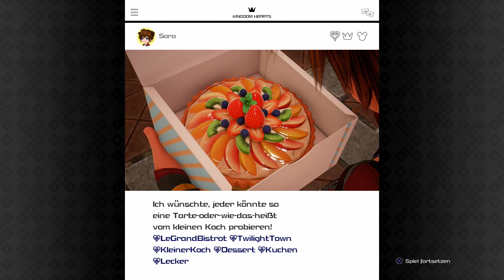Lets Play Kingdom Hearts 3 #31 / Die Kraft der Liebe /Gameplay (PS4 Deutsch German)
Lets Play Kingdom Hearts 3  Gameplay PS4 Deutsch German
Gameplay (PS4 Deutsch German) Lets Play Kingdom Hearts 3

Kingdom Hearts III erzählt eine Geschichte von der Macht der Freundschaft und dem Kampf von Licht gegen Dunkelheit. Der junge Held Sora muss sich mit seinen Freunden Donald Duck und Goofy auf ein gefährliches Abenteuer durch zahlreiche Disney- und Pixarwelten begeben und die Hilfe vieler bekannter Charaktere ersuchen, um die sieben Hüter des Lichts ausfindig zu machen. Nur mit ihrer Hilfe können sie den bösen Xehanort stoppen, der die Welt ins Dunkel stürzen will.

Features:
Abenteuer in Disney- und Pixar-Welten
Auf seiner Reise trifft Sora viele Disney- und Pixar-Charaktere und verteidigt mit ihnen das Universum. Darunter sind Helden aus Die Eiskönigin - Völlig unverfroren, Fluch der Karibik, Rapunzel - Neu verföhnt, Die Monster AG, Toy Story, Hercules, Baymax - Riesiges Robowabohu und viele mehr.

Entfesseln Sie die Macht der Schlüsselschwerter
Soras Schlüsselschwerter können jetzt zusätzliche Formen samt neuen Fähigkeiten annehmen. Es können sogar mehrere ausgerüstet werden, um spektakuläre Angriffe freizuschalten.

Erleben Sie die Magie
Die Disney-Pixar-Charaktere stehen Sora auch im Kampf zur Seite. Doch auch neue Attacken, die von Freizeitparkattraktionen inspiriert sind, können die Feinde in die Knie zwingen.

Aufregende und actionreiche Kämpfe
Es gibt zahlreiche, neue Spielelemente, die auf die jeweilige Disney-Pixar-Welt zugeschnitten sind. So können Gegner auf riesigen Klippen, beim Tauchen oder sogar im freien Fall bekämpft werden.

Erleben Sie klassische Disney-Kurzfilme in Minispielen
Legen Sie eine Pause von der Weltrettung ein mit über 20 Mini-Spielen, die von Disneys Kurzfilmklassikern inspiriert wurden. Der Retro-Stil wurde beliebten LCD-Handheldsystemen aus den 80ern nachempfunden.

Technik:

Aufnahme:          OBS
Schnitt Prog.:     Vegas 14 Pro